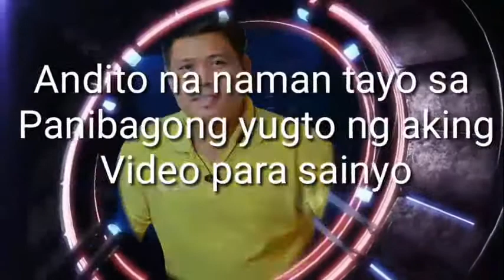anung minsahe mo kay Misis?